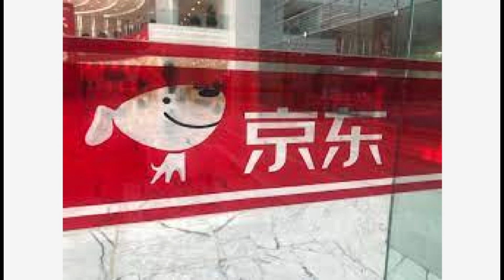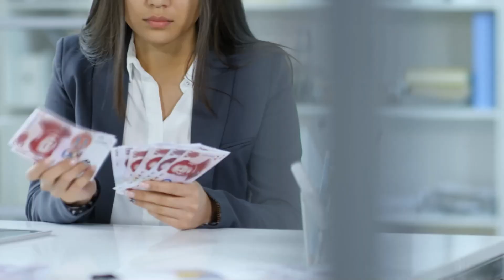京东CEO徐雷辞职，首位女将接任；中国存款创纪录成复苏绊脚石；银行贷款下滑远超预期，央行压力增加；人口减少，中国婴儿用品转向海外销售 | 中国财经简报 （辛枫 20230511）